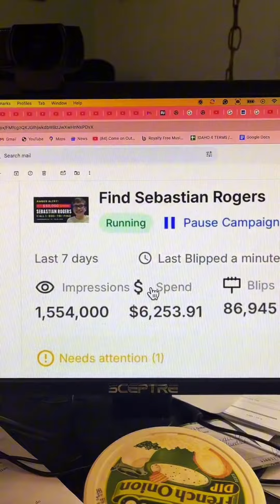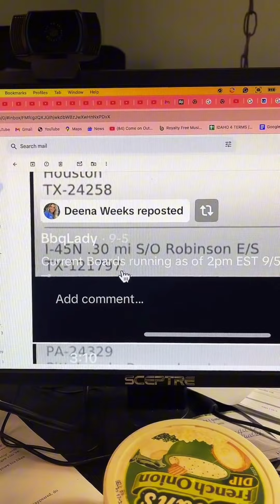Billboard receipts? Where are they? Sebastian Rogers. Tennessee.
Sebastian Rogers, Christopher Proudfoot, Katie Proudfoot, Cathy Bowersox & Terry Bowersox in
Hendersonville Tennessee. Sumner County.

Possible Sebastian Rogers spotting at a Visitor Center off Blue Ridge Parkway in North Carolina.
Seth is in North Carolina.
Who is Frances Suzette Rosenbaum?

Seth Rogers announces he is now working WITH the Proudfoots.
Internet Backlash & a lot of unanswered questions.
Seth Rogers PI Heather Michele Cohen responds.

How can you help the bullhornbetty channel grow? Please consider becoming a member, engaging the chat through SuperChats, Superstickers, and SuperThanks